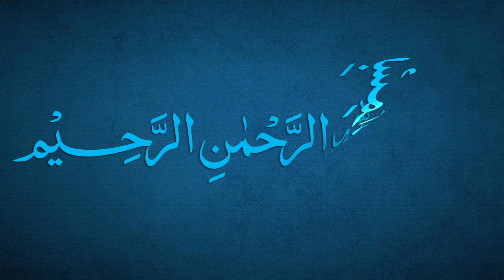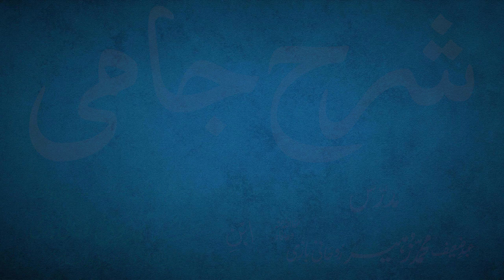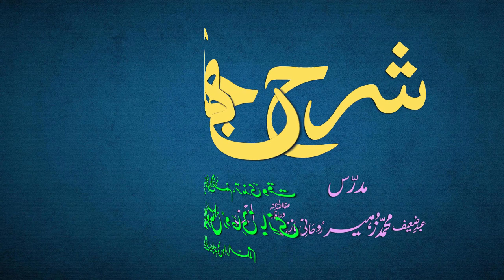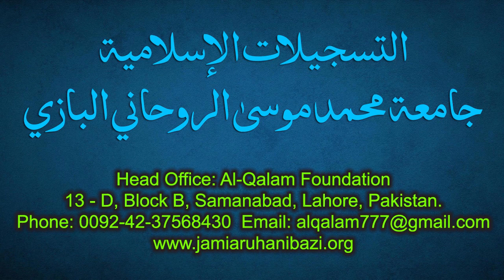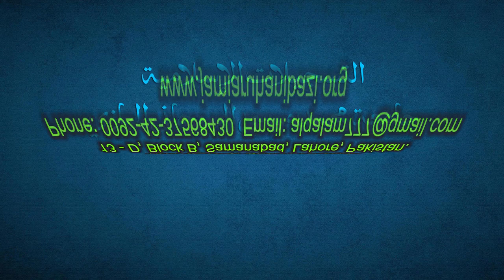Sharh-e-Jami Dars 47 - page 31 | Maulana Muhammad Zuhair Ruhani Bazi | 21/08/2021 | شرح جامی